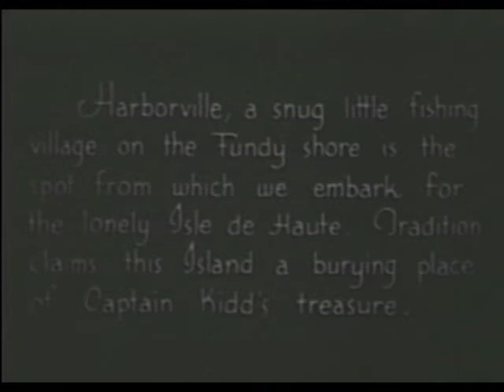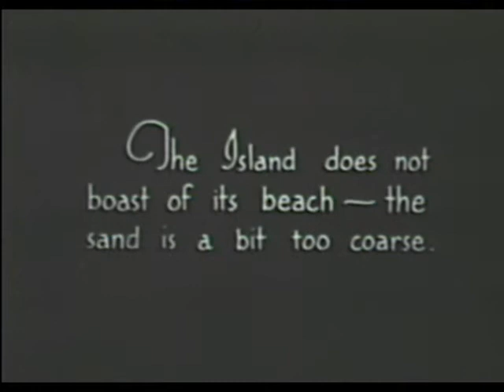The Land of Ultima Thule (1934, pt. 2 of 2)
A travelogue about Nova Scotia shot by Edward Bollinger during the 1930s. Shots include the Public Gardens of Halifax, Nova Scotia and Isle de Haute in the Bay of Fundy.

Filmmaker: Edward Bollinger